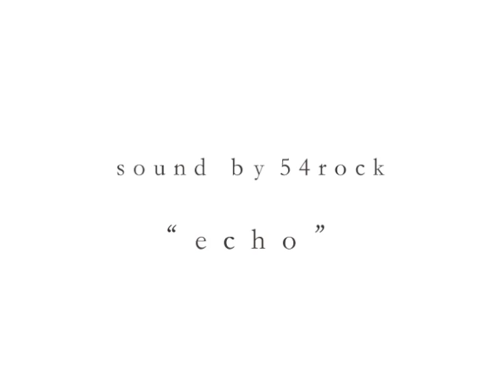丁子紅子×54rock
日本画家丁子紅子とギタリスト54rockとのコラボ作品集。

54rock：＠koshirock1204